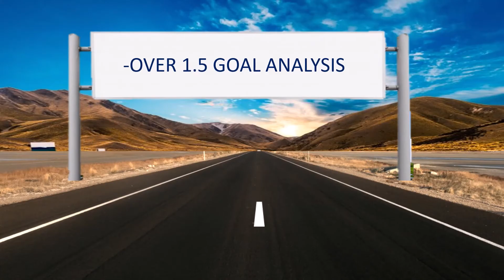Football predictions Today(03.12.2020)Free Betting Tips|Over 0.5 & Over 1.5 goals|Betting Tips Daily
Betting strategy is also very important to benefit(make money online) from daily betting tips.So first of all, i will list some advices.
1-There are lots of surebets offer on internet,i don't believe them so stay away from them because most of them  want to grab your money.
2-You must control ambitions and emotions after possible losses.
3-Don't put all bets in one bet slip.If you have 2 or more odds on your bet slip it is enough to take risks.
4-You must control your bankroll..For an example i advice %10 of your bankroll to bet.If losses may,you have 9 more chances to recover so don't fill your eggs in one basket.
5-You must look winning on bet in long term strategy.Don't be greedy.
6-If you can't analyze or determine on soccer betting you must search good football betting tipster(free betting tips daily).

bet=bahis
betting=bahis yapma
home=ev sahibi
away=deplasman takımı
over=ust
under=alt
3-way corners=3 yollu korner
prediction=tahmin